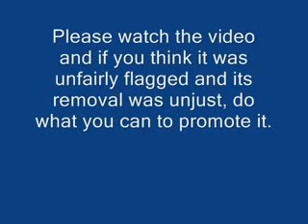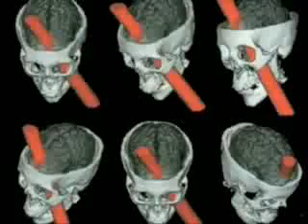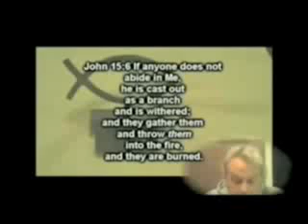Jesus Freak (Mirrored from ZOMGitsCriss)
Mirrored the video because free speech needs protecting

please feel free to do the same